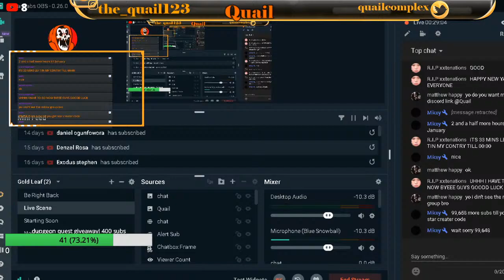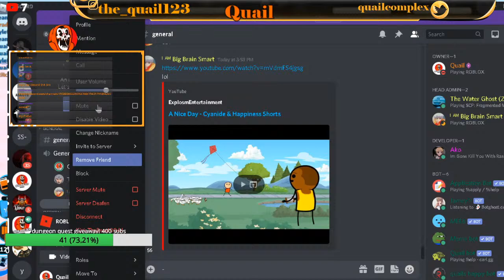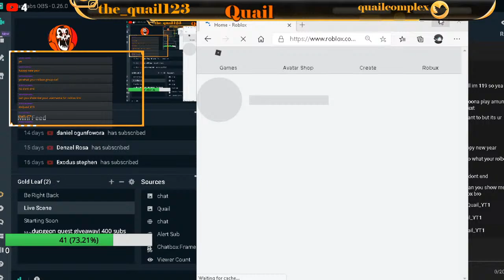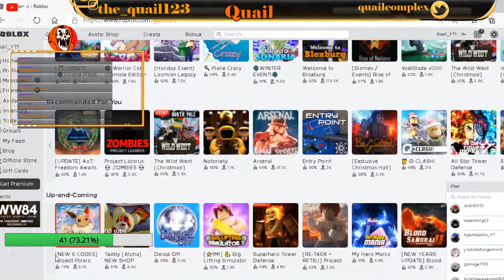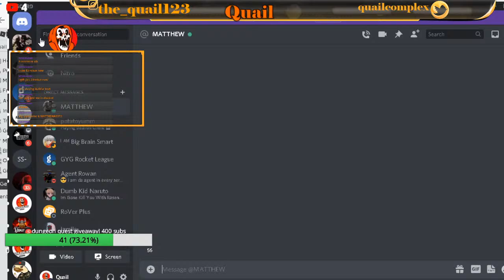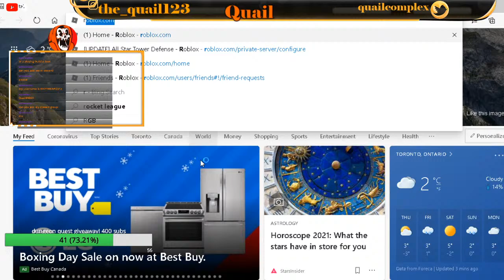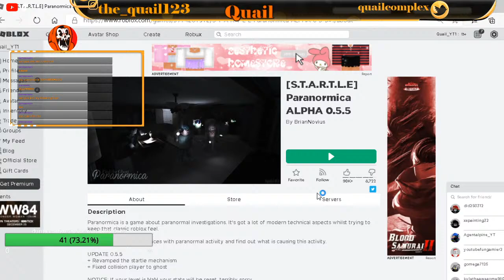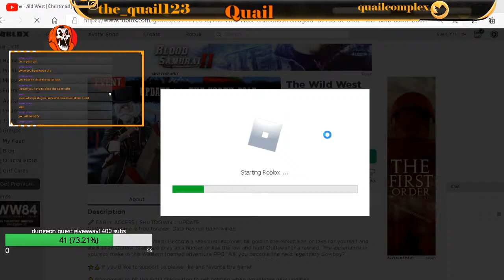Playing roblox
LIVESTREAM SHINOBI LIFE 2
Rules
Bot commands for chat !Robloxuser !Roblox Group !twitch !twitter !giveawayV!PROLEACCESS Discord server! ROBLOX RB BATTLES RB BATTLES QUAIL RB BATTLES PIGGY ROBLOX ROBLOX AMONG US !commands !Modapplication @DUNGEON QUEST ROBLOX @DUNGEON QUEST ROBLOX QUAIL